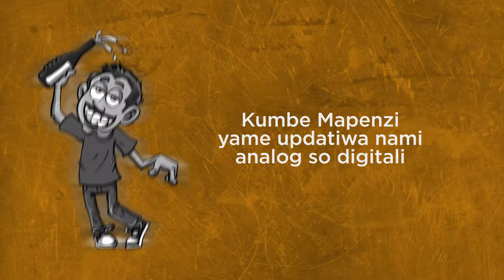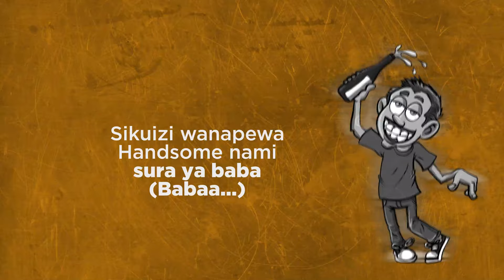KAYUMBA TILALILA (OFFICIAL KARAOKE)